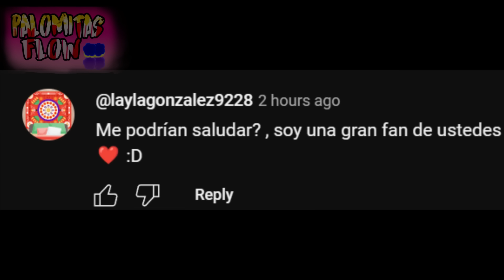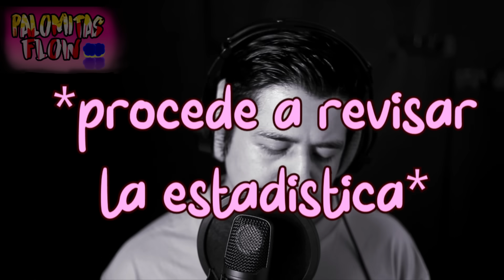MI PERRA VIO BLUEY a las 3:00 AM... ESA COSA ESTÁ MALDITA 😨☠️DESCUBRO OSCURO SECRETO de APP 24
ESA COSA NO ES SONNY... ES UN SKINWALKER😨☠️la GRABE en CÁMARAS de SEGURIDAD en una APP OCULTA! OSCURO SECRETO POR 24 HORAS!

TWITTER PERSONAL

INSTAGRAM PERSONAL